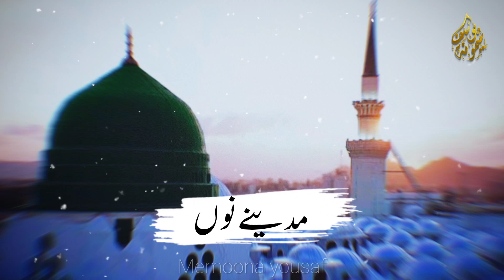Chal Chaliye Madine Nu Udru Layrics || چل چلیے مدینے نوں || Rabi ul awal Naat || Memoona Yousaf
Title - Chal Chaliye Madine Nu
Artist - Memoona Yousaf
Label - MY Production
Poet -

Hi Friends!! I Bring New Video From You || Chal Chaliye Madine Nu Udru Layrics || Memoona Yousaf|| Naat Sharif

Umeed karti hu ye video aap ko pasand aye gi, LIKE kren aur doston ke sath zrur SHARE kren.